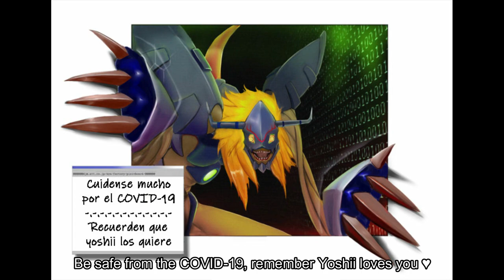Digital Master Adventure - Digimon Warfare - PASS ANNOUNCEMENT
JUEGOS (9'o')9
* EMULADOR ANDROID FOR PC